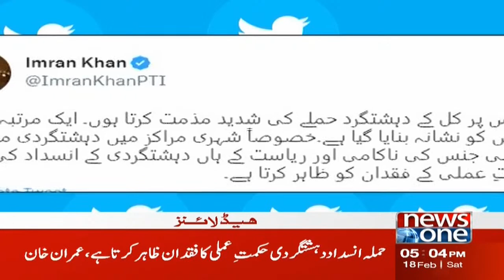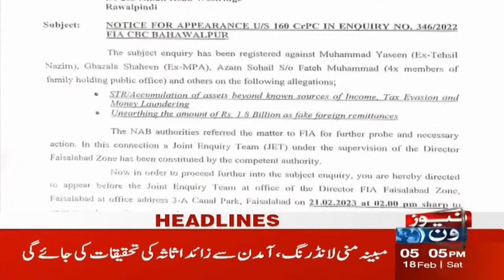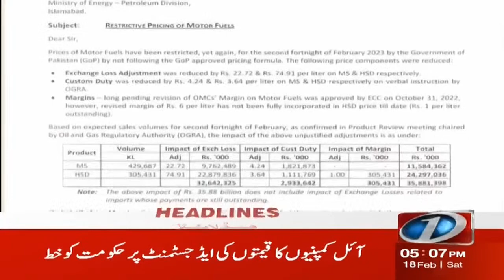5 PM Headlines | Bilawal Bhutto Important Statement | NewsOne | 18-Feb-2023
5 PM Headlines | Bilawal Bhutto Important Statement | NewsOne | 18-Feb-2023